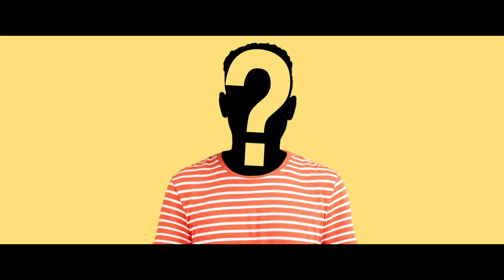Úpravy na 6 mapách! - NERF 116-F3 - Nové info k T32M - Novinky World of Tanks CZ/SK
Souhrn novinek ve World of Tanks

Zdroje
WOT fórum
TheArmoredPatrol